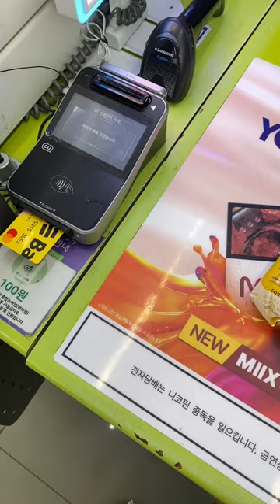COMIENDO HELADO EN LA TIENDA DE CONVENIENCIA 🍦korea